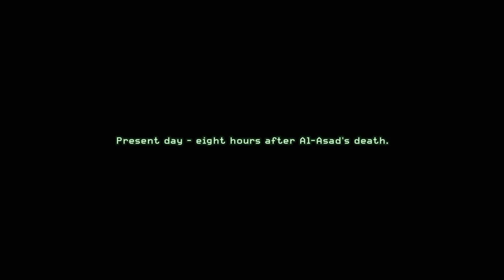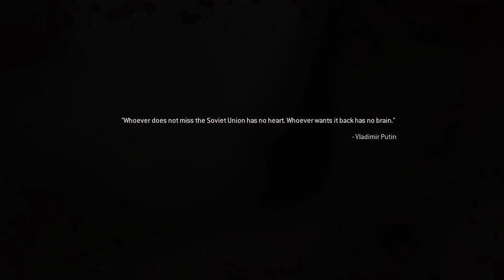CALL OF DUTY MODERN WARFARE REMASTERED - HEAT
Call of Duty: Modern Warfare Remastered features the same plot as the original game. The player mainly controls British Special Air Service (SAS) recruit Sergeant John "Soap" MacTavish, starting with his enrollment in the 22nd SAS Regiment. The player also controls United States Marine Corps (USMC) member Sergeant Paul Jackson during five of the levels of Act 1. SAS officer Captain John Price is playable in two flashback missions from 1996 when he was a lieutenant. The player further assumes the role of an American thermal-imaging TV operator aboard a Lockheed AC-130 gunship during one level, and a British operative infiltrating a hijacked airliner to save a VIP in another. Finally, the player controls Yasir Al-Fulani, the president of an unnamed Middle Eastern country before he is executed, although he has no freedom of action beyond turning his head.